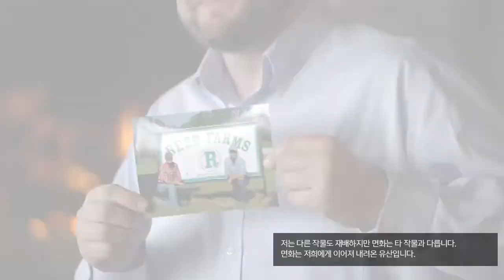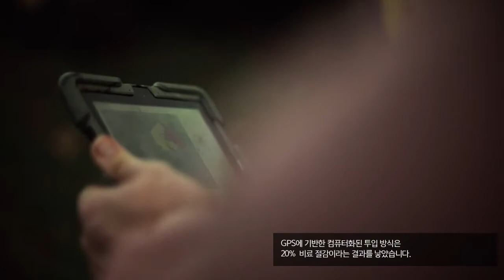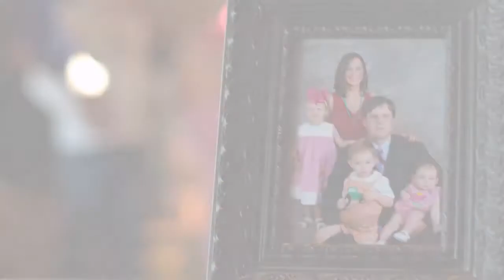미국인 면화 농부 네이든(Nathan) - 정밀농업 | COTTON USA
미국인 면화 농부 네이든(Nathan)씨가 정밀농업을 통해 토지 자원을 보존하고 지속 가능성을 지원하는 방법을 알아보세요. 미국산 면은 환경 문제에 초점을 맞추어 최대한 지속 가능한 방법으로 재배되는, 전 세계가 신뢰하는 면입니다. 정밀농업은 첨단 농업 기술입니다. 농부들은 GPS 기술과 같은 정밀농업 기술을 활용하여 토지 자원을 보존할 수 있습니다.